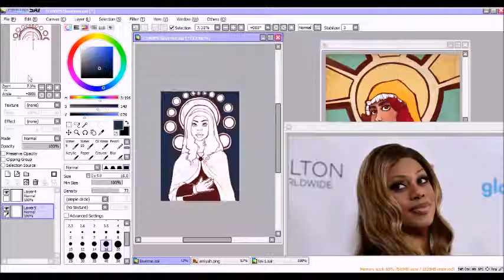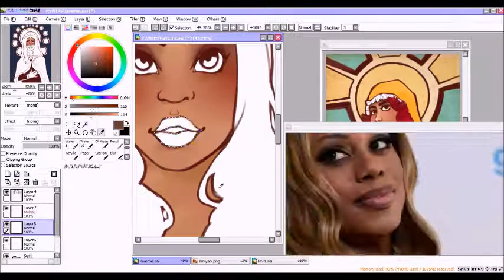Drawing Laverne Cox (Speedpaint)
Time lapse / speed paint video for a Laverne Cox drawing